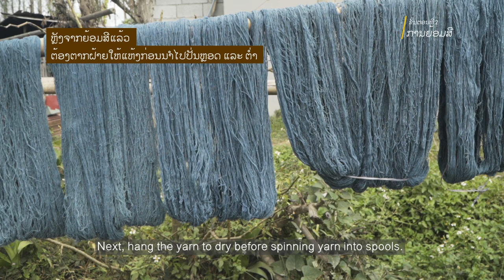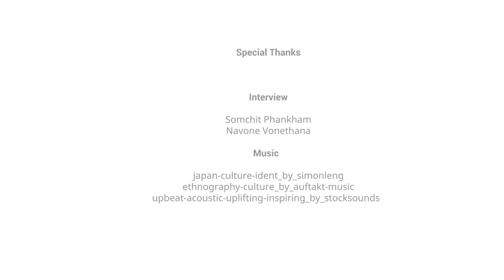How to: Natural dye cotton yarn [8minutes]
A report from knowledge sharing workshop & short introduction on how to do natural dye in Ban Nayang, Lao PDR.

This VDO is made by Tai Baan Crafts with financial support from CFLI/FCIL project.

ເຕັກນິກການຍ້ອມສີທຳມະຊາດຂອງບ້ານນາຍາງ ແຂວງຫຼວງພະບາງ.